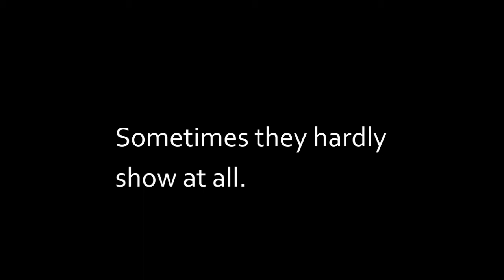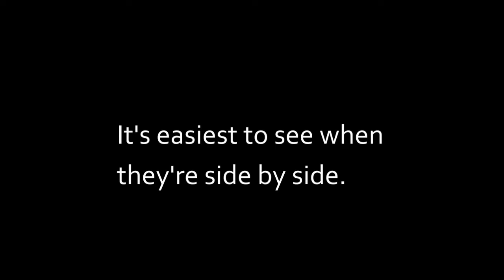Ghostbusters Kittens - Identifying the Boys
An attempt to point out the identifying markings I look for to tell who's who.  Some of them are relative, so it really takes seeing them side by side.

Janine was brought to Purrfect Pals from an overcrowded shelter so she could give birth in safety. She was found as a stray in the Tulalip, WA area.

Mom is Janine, a brown tabby.  The boys are Egon and Ray.  Egon the darker and heavier, and Ray the lightest, though they're all hard to tell apart right now.  They were born on Feb 25, 2014.

As a heads up, Janine has a bad eye from eye herpes and has conjunctival adhering to the cornea. The eye itself is smaller than normal and cloudy. She can't see through it and does not seem to be in pain but the eye will quite possibly need to be removed, likely on her Spay Day.

For more information about this litter check out Purrfect Pals in Arlington, WA, or view the Kitten Cam at